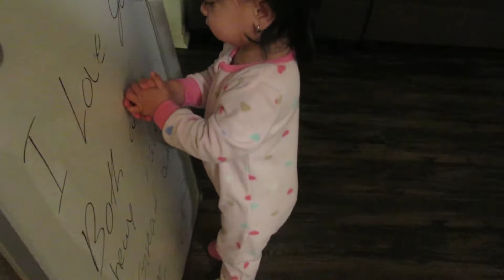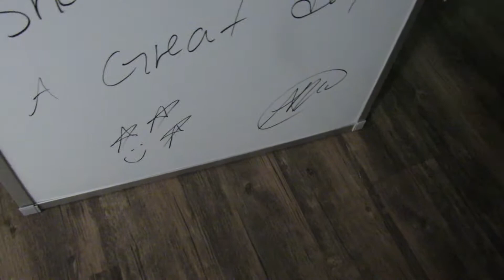So funny!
Welcome to another family vlog! In today's video Amy gets her easter basket and I try to learn a tik tok dance which Amy finds hilarious.

Melody - @melgar1201
Anthony - @davila_miro_a
Shelly - shelly_belly41

DRINK WATER!